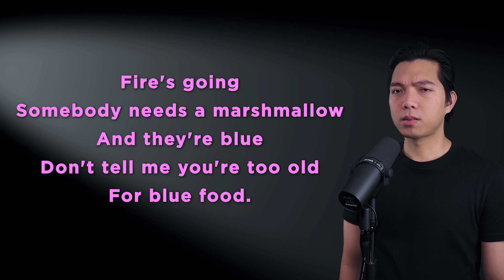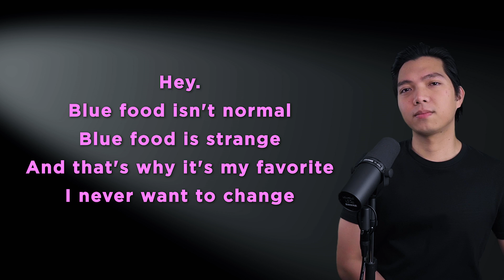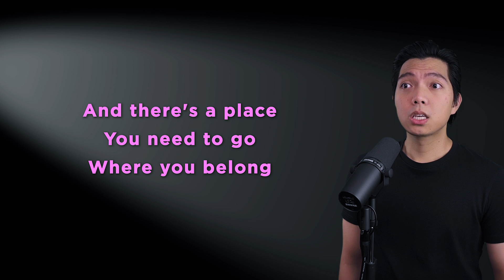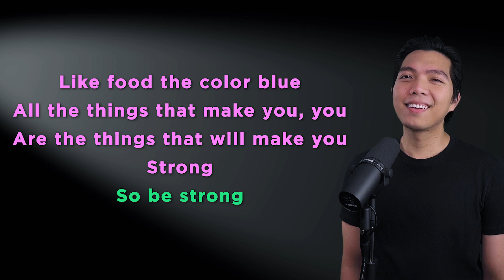Strong (Percy Part Only - Karaoke) - The Lightning Thief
Sing along with me to some MUSICALS/MOVIES/SERIES song duets that are uploaded here every FRIDAY. Today's karaoke cover is the song Strong from the musical The Lightning Thief. Sing with me as Sally as I sing Percy, the male part in the song!

Original Instrumental Track is not for sale/distribution. My apologies.

❌ DO NOT UPLOAD THEM TO STREAMING SITES LIKE SPOTIFY OR APPLE MUSIC THOUGH, CAUSE I GET COPYRIGHTED BY MY OWN VIDEOS. THANK YOU! ❌